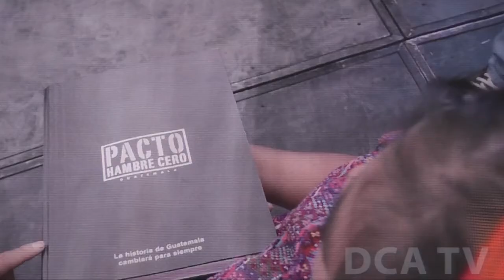Concluye simposio sobre Seguridad Alimentaria y Nutricional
POR JARBIN YELMO/DCA: La clausura del simposio “Desafío Nacional para la Reducción de la Desnutrición Crónica, 10 años de Sostenibilidad de la Seguridad Alimentaria y Nutricional”, se llevó a cabo, después de 3 días de participación de expertos nacionales e internacionales, en foros, conferencias y mesas de trabajo.